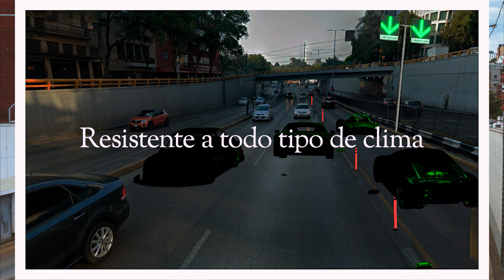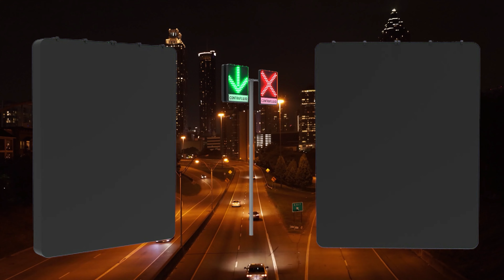VIALIDAD REVERSIBLE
¿Qué es un carril reversible?

Se trata de un carril que se habilita normalmente en zonas urbanas, y van en uno uno y otro sentido de la circulación (no son carriles provisionales, sino que son bidireccionales) según las necesidades de circulación.

Su objetivo es favorecer el tránsito fluido.